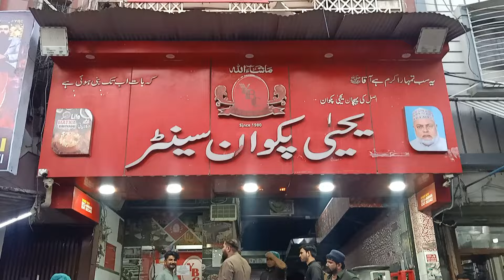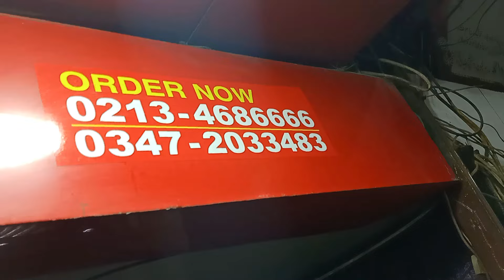4 Biryani Hotspots in Karachi That Will BLOW Your Mind I Biryani Street Food Karachi I Mand Ke Geo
We explored Best Biryani Spots in Shah Faisal Town Karachi, found four Biryani Centers after asking local public. All are good in taste and prices are very reasonable.

Which One is Your Favorite Spot?
1- Haji Taufiq Biryani (3 Number)
2- Yahya Biryani (3 Number)
3- Al Hamrah Biryani (1 Number)
4- Red Oven Biryani (3 Number)

Top 4 Biryani Spots in Shah Faisal Colony I Biryani Street Food Karachi I Mand Ke Geo